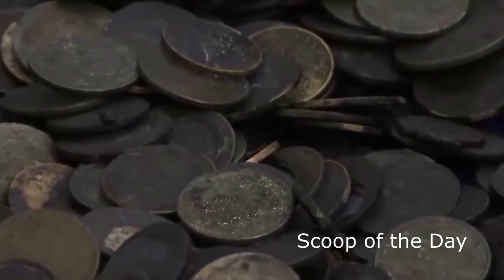जब जानवरो के पेट से निकली अजीबो गरीब चीजे जिसे देख सब हैरान रह गए | Weird Things Inside Animals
जानवरों के पेट से निकली अजीबो गरीब चीजे 10 Weirdest Things Ever Found Inside Animals